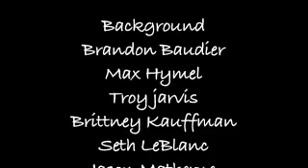Su Misura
Winner of 48hr Film Project 2007 New Orleans
Best Picture
Best Director
Best Editing
Best Cinematography
Best Acting
Best Story
Best Sound Design
Best Screenplay
Audience Chioce Best picture GP B
Genre: Romance
Prop: Fork
Line: "Theres nothing like it, is there."